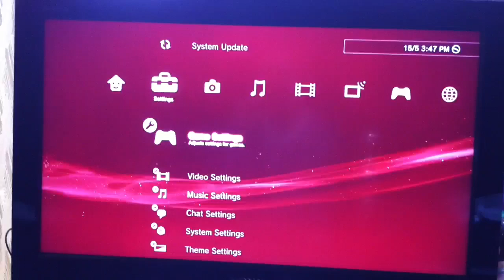PSN is back!